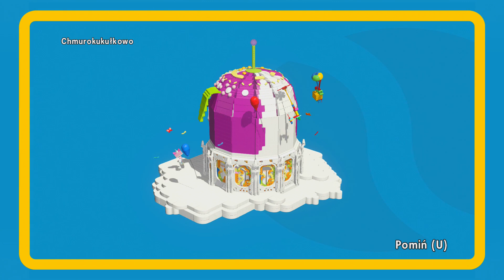LEGO PRZYGODA GRA - LLOYD ZIELONY NINJA i EMMET - LEGO MOVIE VIDEOGAME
► Dziękuję za lajka! 👍 Daj dzwoneczek! 🔔 ⤴ MÓJ SKLEP JUŻ DZIAŁA!